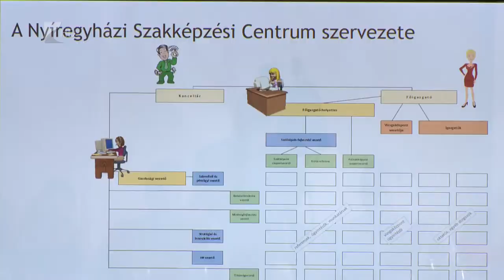Hiányszakmák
Vegyipar, gépészet, építőipar - többek között ezekben az ágazatokban várják a szakembereket Szabolcs-Szatmár-Bereg megye munkáltatói.
A Nyíregyházi Szakképzési Centrum több, mint 100 céggel közös együttműködésben tárja fel a térség munkaerő-piaci igényeit, azért, hogy minőségi szakember-utánpólást nyújtson a helyi foglalkoztatók számára.